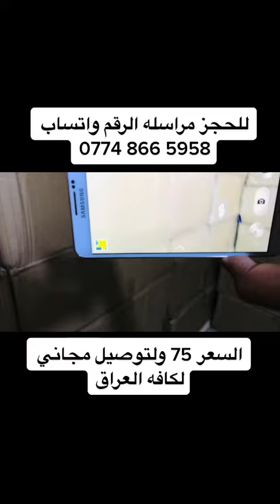جهاز جلاكسي نوت 3 اصلي مع الضمان💯